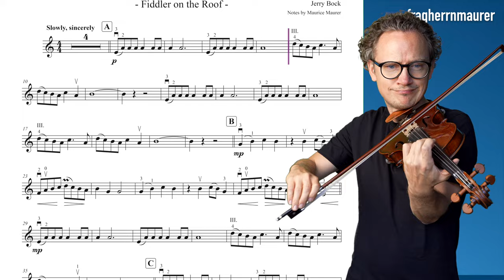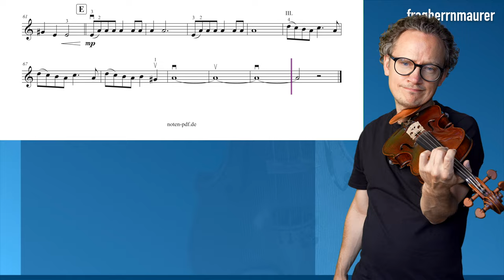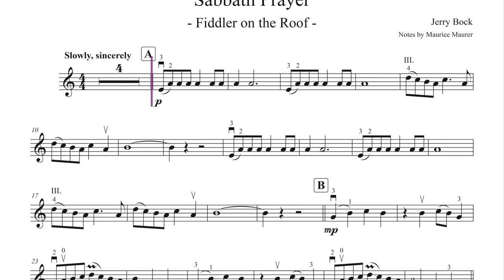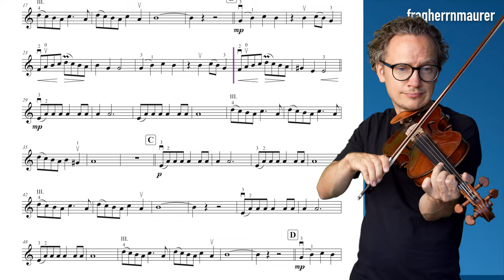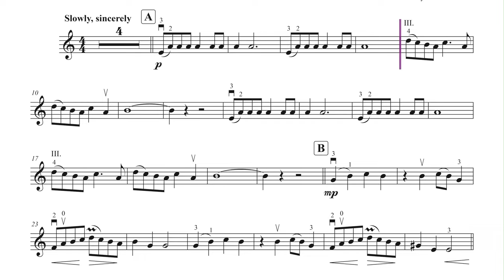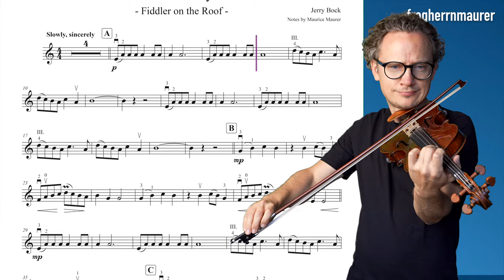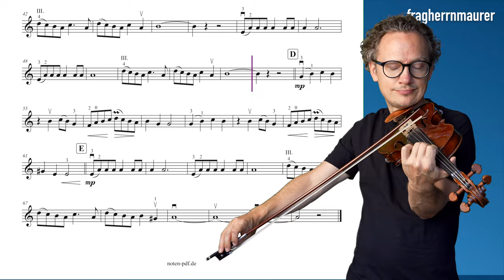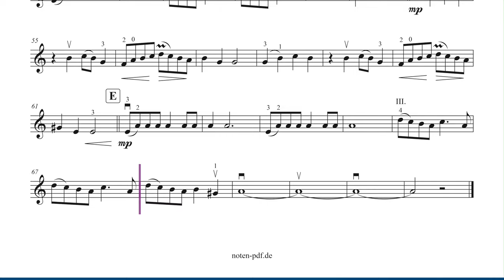Sabbath Prayer from "Fiddler On The Roof" | Violin Sheet Music | Piano Accompaniment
Sabbath Prayer from "Fiddler On The Roof" Music by Jerry Bock + violin sheet music + piano accompaniment, different tempi: 52 - 62 and 72

▬  Content  ▬▬▬▬
0:00 - My Playing Tempo 72
4:05 - Piano Accompaniment 72
8:14 - My Playing Tempo 52
13:58 - Piano Accompaniment 52
19:41 - My Playing Tempo 62
24:30 - Piano Accompaniment 62
29:19 - My Playing Tempo 72
33:29 - Piano Accompaniment 72